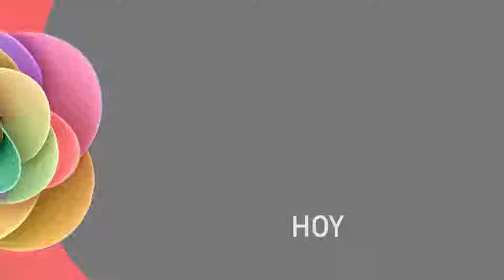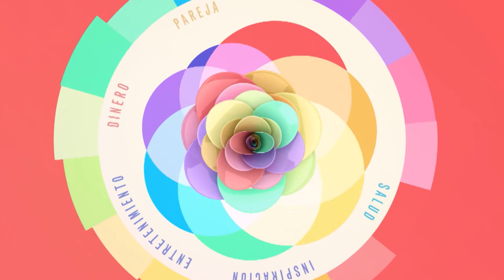Como Prevenir las Enfermedades de Cuerpo y Mente Con la Practica del Yoga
Nuestros expertos nos dicen como prevenir las enfermedades de cuerpo y mente con la practica del yoga!